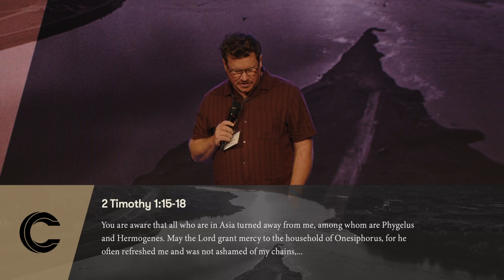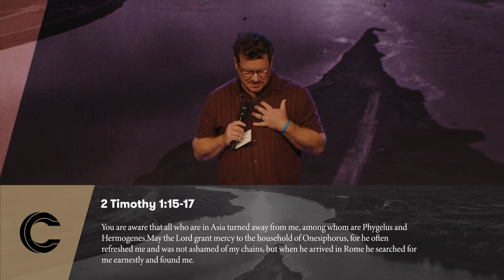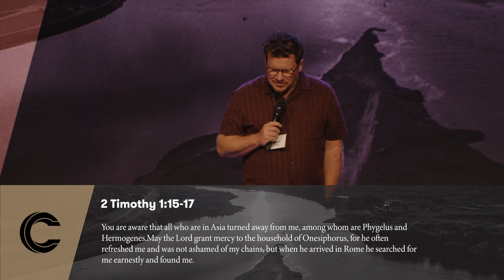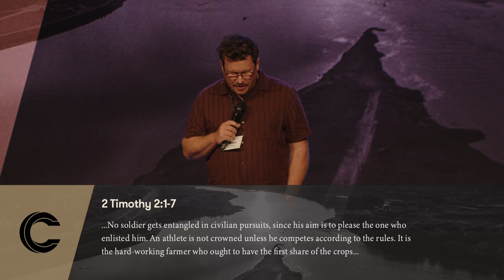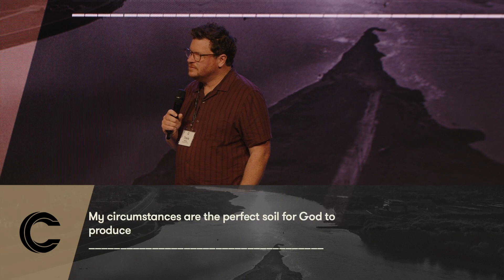MW Pastors ‘24 | Feat. Travis Aicklen - Main Session 3